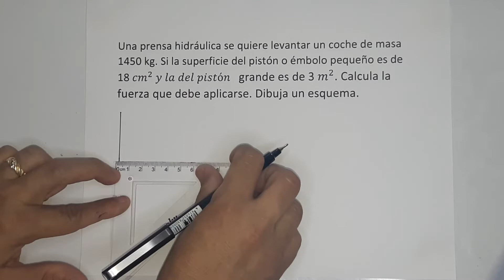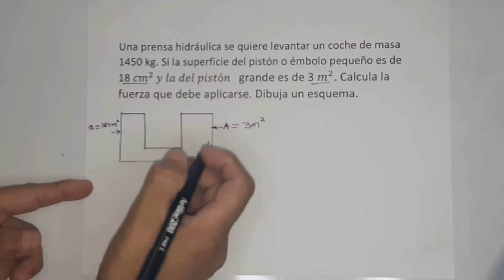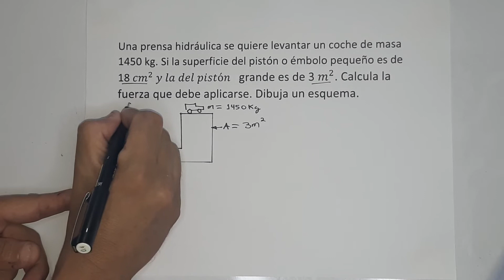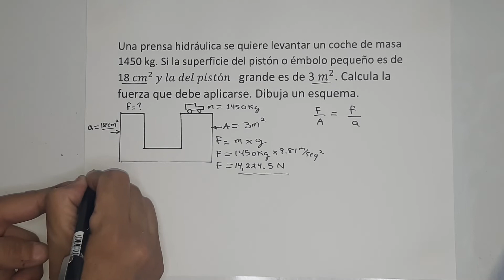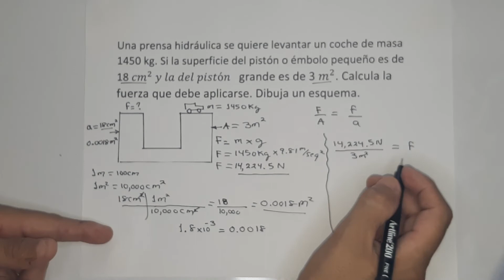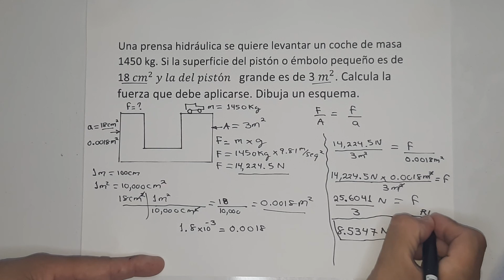Una prensa hidráulica se quiere levantar un coche de masa 1450kg. Si la superficie del pistón o ém..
ciencia fisica